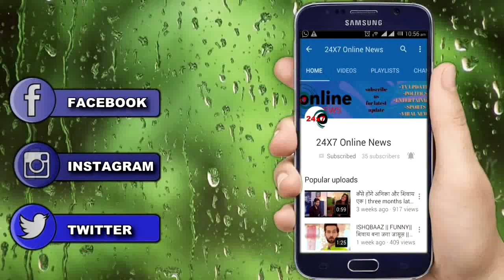KUMKUM BHAGYA || इस पार्टी में पहुँची KIARA अपना बदला लेने,पलटी शो की कहानी